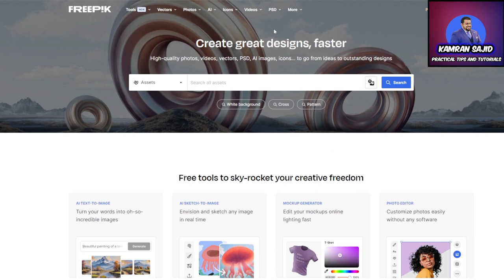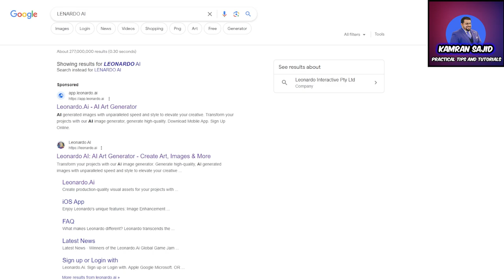$5 AI Images Sale Online | Earn Money Online with Tech Kamran Sajid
Welcome to the KAMRAN SAJID channel – the ultimate destination for individuals eager to unlock the secrets of online earning! 🚀

🌐 What to Expect:
On this channel, we're dedicated to providing you with actionable tips, tricks, and strategies to help you navigate the ever-expanding world of online income. Whether you're looking to supplement your current earnings, explore new side hustles, or achieve full financial freedom, we've got you covered.

Proven Methods: Discover tried-and-tested techniques that can turn your online endeavors into lucrative ventures.
Up-to-Date Insights: Stay ahead of the curve with the latest trends, tools, and opportunities in the online earning landscape.
Community Support: Join a thriving community of like-minded individuals, sharing insights, challenges, and success stories.

Online earning
online paise kaise kamaye mobile say
online paise kamane ka tarika
online pasie kasay kamie no investment
online paise kamaney wala app
जानिए पैसे कमाने का 7 तरीका
 online earning in pakistan 2024
100% Real